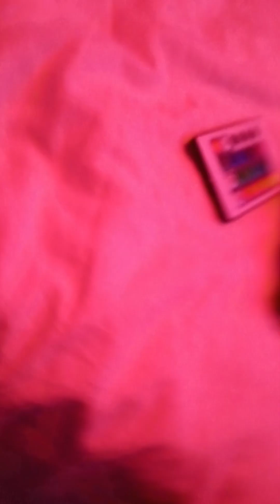21 de diciembre de 2023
verdad